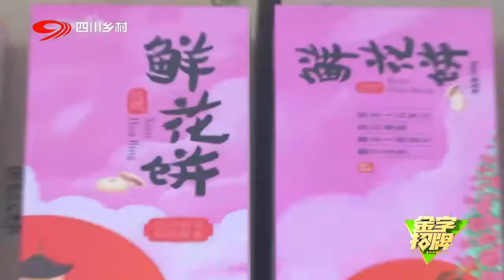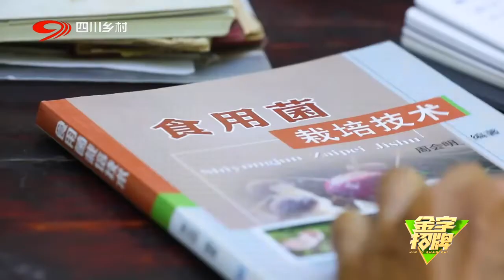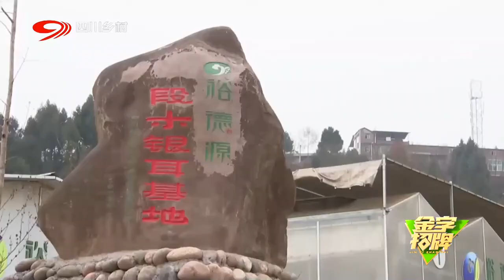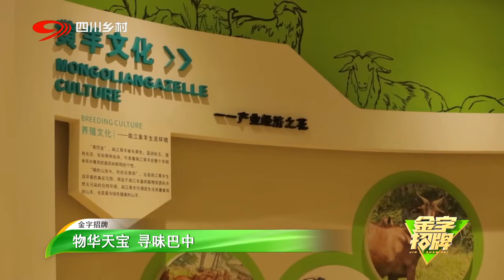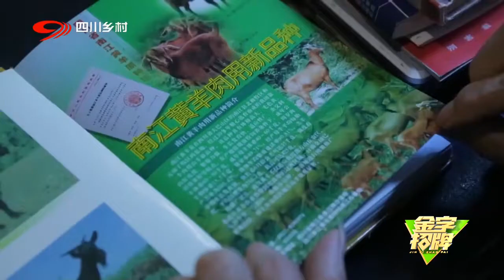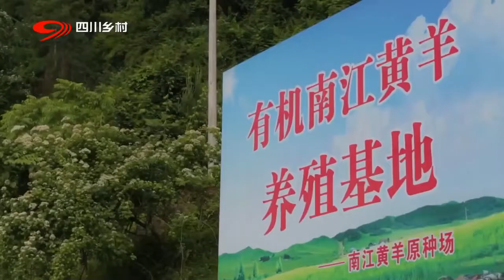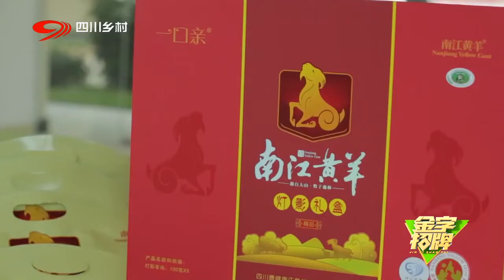走进四川巴中，去探芦笋破土而出，看银耳菌丝幻变，品羊肉鲜嫩爽滑【金字招牌：物华天宝 寻味巴中】